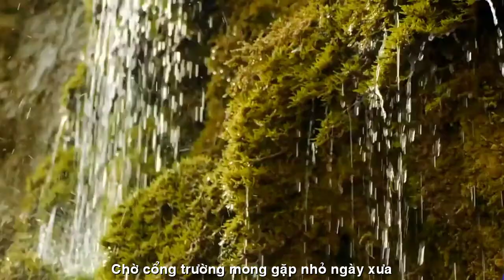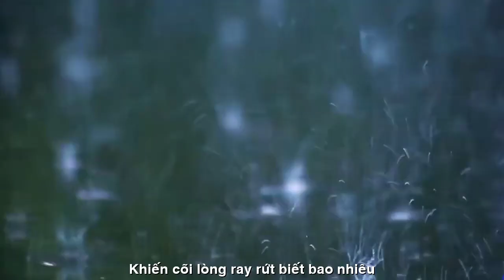[FULL HD] CALI TỔ DẾ VÔ DUYÊN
TÁC PHẨM:CALI TỔ DẾ VÔ DUYÊN
THƠ:DAN HOANG

CÁI “TỔ DẾ VÔ DUYÊN”
Nhỏ xí xọn cái mỏ chua như dấm,
Làn môi son như thuốc độc thấm lòng.
Anh theo nhỏ một chiều hồng rực nắng,
Tà áo bay khoe hết cái eo cong!
Tên tà lọt đi theo hoài không nói,
Mắt ngó chừng một thoáng thấy bâng khuâng.
Dưới bóng Phượng nắng li ti le lói,
Dấu chân người lạc trên lối hồng trần.
Nhỏ mĩm cười rụt rè nghiêng vành nón,
Đôi mắt nhìn như nhốt gọn trời xanh.
Dưới tàn lá con Chào Mào xí xọn,
Đập cánh bay khiến hai đứa giật mình.
Nhỏ lặng thinh mãi làm anh luống cuống,
Muốn nói nhiều kẹt cổ họng khô ran?
Bao dự tính chốc bỗng thành quên lảng,
Nhỏ nhoẻn cười khoe “tổ dế vô duyên”!
Ba tháng liền trông mùa hè mau hết,
Chờ cổng trường mong gặp nhỏ ngày xưa.
Nhỏ thôi học người quen cho hay biết,
Đã theo chồng biền biệt mãi trời xa.
Bao nhiêu năm phố Bolsa một bữa,
Nhỏ và anh đụng ngay cửa nhà hàng.
Nắng Cali dịu dàng mà nẩy lửa,
Đốt hy vọng chan chứa đã ra than.
Nhỏ cúi đầu tay vuốt làn tóc rối
Dấu nụ cười trong ánh mắt đăm chiêu,
Cái “tổ dế vô duyên” nhìn thật tội,
Khiến cõi lòng ray rứt biết bao nhiêu!